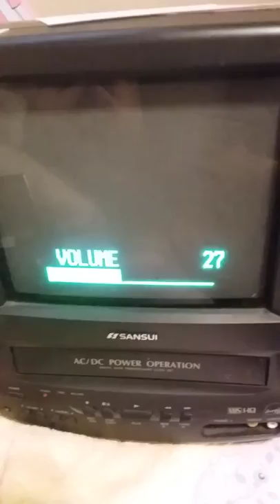Creepy Phone Dialing in the beginning of Disney VHS tapes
This freaked me the crap out But why does this have phone Dialing idk  I am so confused